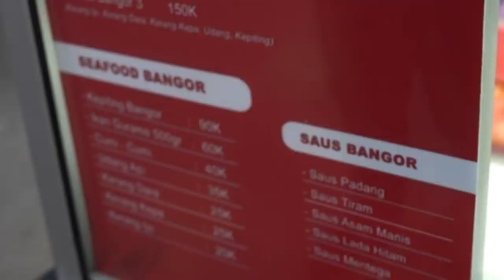MANTAN CHEF RESTO SEAFOOD TERKENAL BUKA SEAFOOD GEROBAKAN!!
Hi guyss,, di video ini gw bakal review usaha kuliner seafood gerobakan yg baru buka namanya seafood bangor 99 yg terletak di daerah cilincing... Nah ini yg punya adalah mantan cook resto seafood terkenal di kelapa gading!! Nahh mau tau reviewnya seperti apa??

SEAFOOD BANGOR 99
Jl.manunggal juang 2 no 39 rt 14 rw 006 kel.sukapura kec.cilincing.